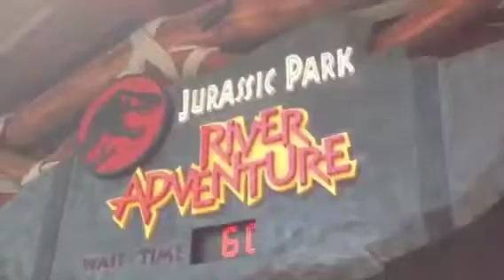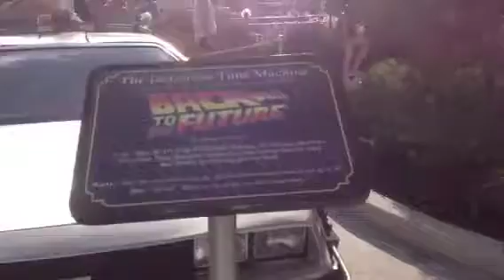מה יש ב:יוניברסל